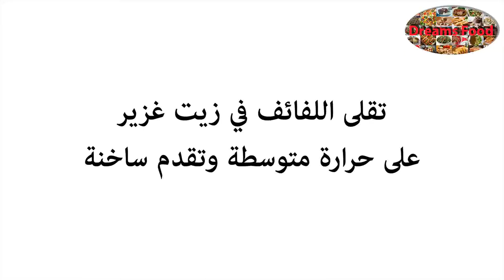لفائف الدجاج المحشوة والمقلية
المكونات:
1. 500 غرام صدر دجاج، مقطع شرائح ومدقوق
2. 1/2 ملعقة كبيرة ملح لتتبيل الدجاج
3. 1/2 ملعقة صغيرة فلفل اسود مطحون لتتبيل الدجاج
4. 1/4 كوب بازيلا
5. 1/4   كوب جزر مبروش
6. 1/2 كوب جبنة موزريلا
7. 2 ملعقة كبيرة بقدونس مفروم
8. 1/4 ملعقة صغيرة ملح لتتبيل الحشوة
9. 2 حبة بيض
10. 1/4 ملعقة صغيرة سبع بهارات لتتبيل البيض
11. 1/2 كوب دقيق
12. 1/2 ملعقة صغيرة ملح لتتبيل الطحين
13. 1/2 ملعقة صغيرة سبع بهارات لتتبيل الطحين
14. 3/4 كوب كعك مطحون
15. أعواد خشبية صغيرة

طريقة التحضير:
في طبق ضعي الجبنة، البازيلاء، الجزر، البقدونس والملح ونخلط الحشوة.
نتبل شرائح الدجاج بالملح والفلفل الأسود.
نضع أول شريحة من الدجاج على اللوح ثم نضع ملء ملعقة من الحشوة بداخلها ونلف على شكل اسطواني ويثبت طرفها بعود خشبي وتترك جانباً.
تُكرر العملية مع باقي الشرائح.
في طبق نضع الدقيق والملح والبهارات ونخلط ثم تُغلف كل لفافة بالدقيق.
في طبق نضع البيض مع البهارات ونخلط بمشبك يدوي ونضع الكعك المطحون في طبق آخر.
نغمس كل قطعة في البيض ثم الكعك وتوضع جانبا حتى الانتهاء منها.
تقلى اللفائف في زيت غزير على حرارة متوسطة وتقدم ساخنة.